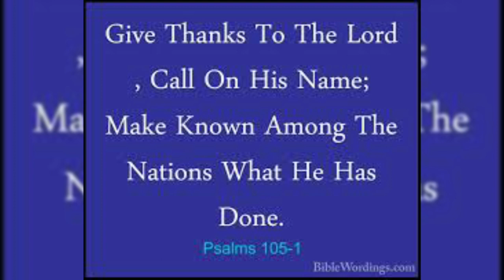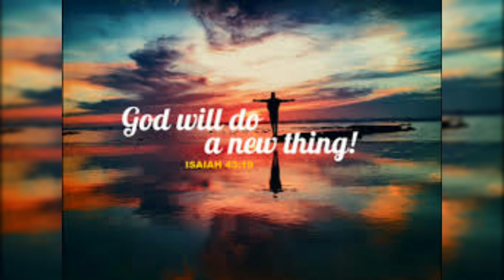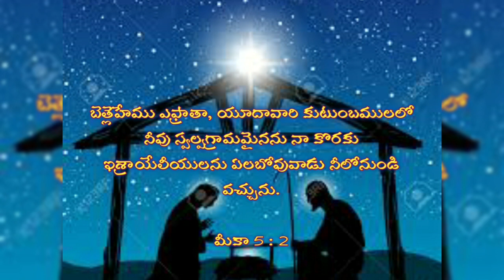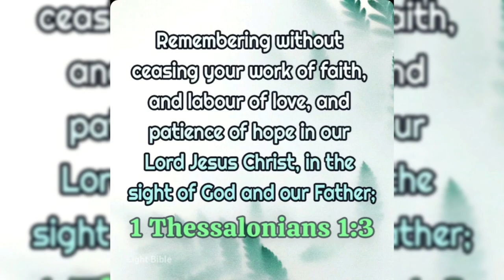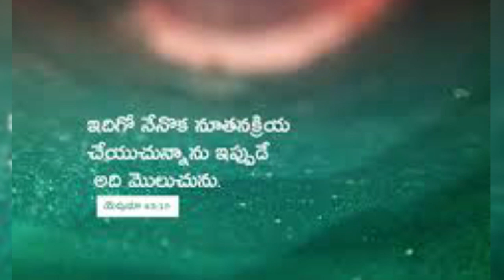వాగ్దాన,ప్రార్థనసమయం,16-12-2022 ||నూతనక్రియ చేయుదును ||Hour of Prayer ||Mrs Grace Bhaskar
Hour of Grace
వాగ్దాన,ప్రార్థనసమయం
వాగ్దాన, ప్రార్థనసమయం
నూతనక్రియ చేయుదును

Background music Credit to Pixabay